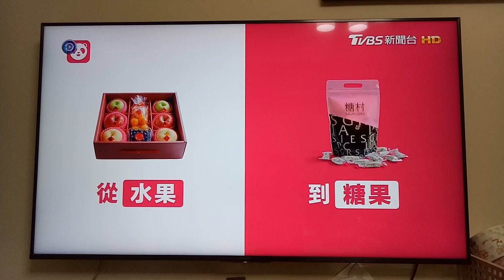20210205@廣告 2021年Foodpanda 第六話 從水果到糖果 30秒版